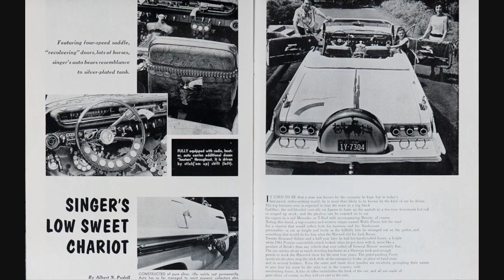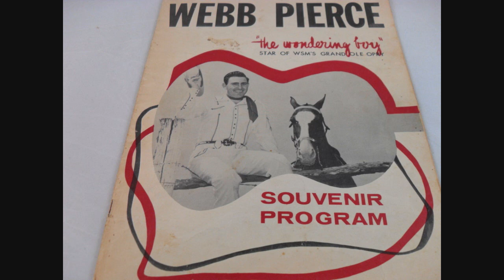Webb Pierce ~ A White Sport Coat (and a Pink Carnation) ~ Marty Robbins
Good Marty Robbins cover by Webb for his Where'd Ya Stay Last Night album.
Webb was in good voice at this particular recording session on July 29th 1966 at Bradley's Barn, produced by Owen Bradley of course.
The Where'd Ya Stay Last Night album is one of his best overall from his later output.